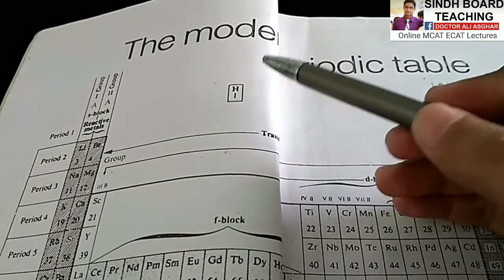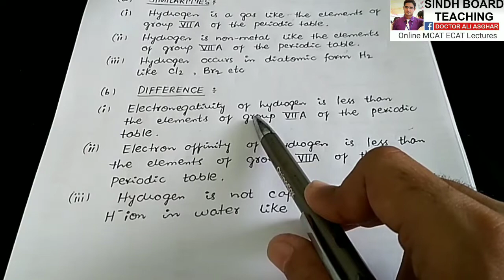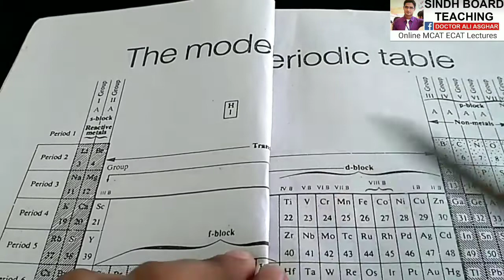Position of Hydrogen in the Periodic Table